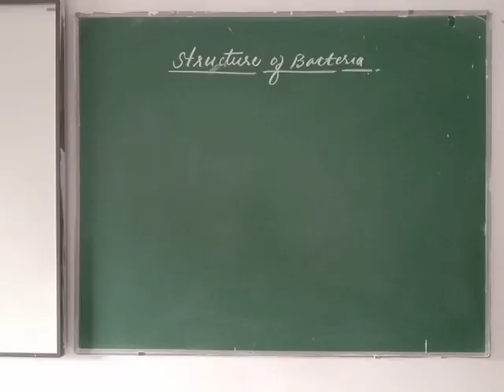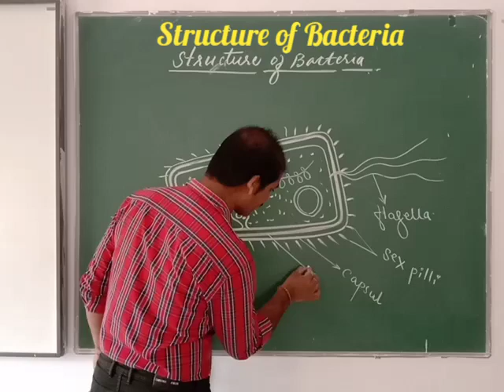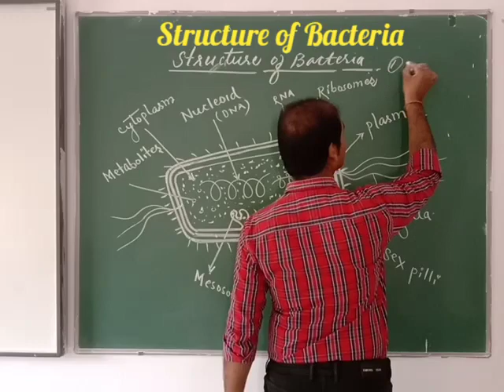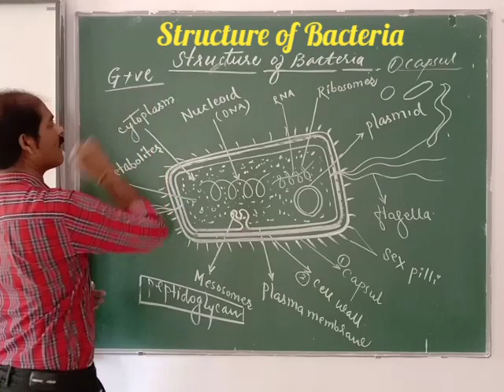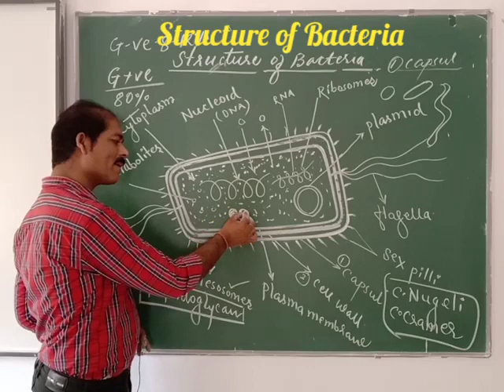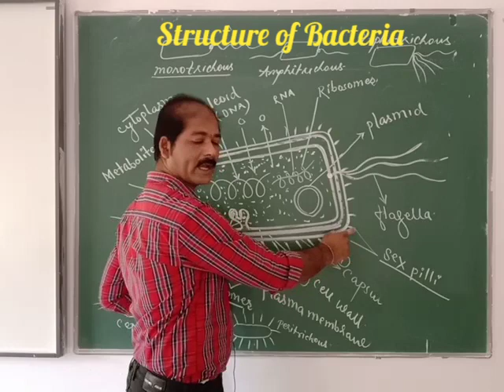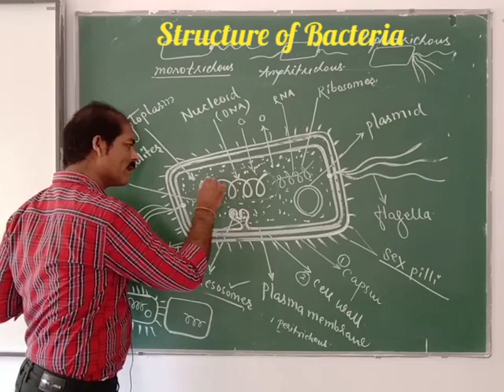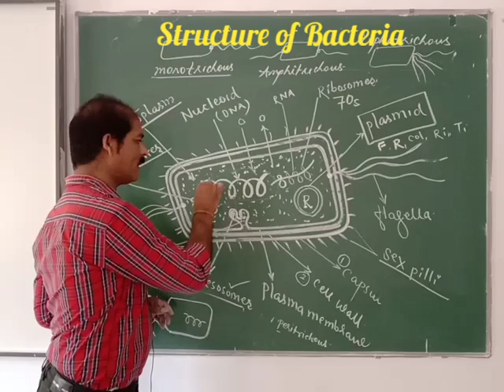11th Biology L-05 By Rajesh Lilhare